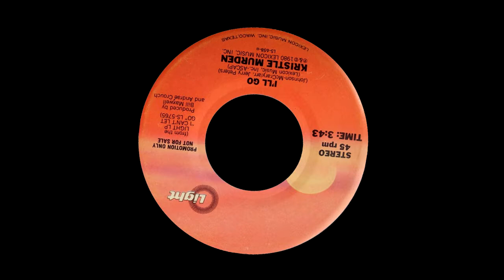KRISTLE MURDEN - I'LL GO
Lp " I can't let go " 1980
Arranged By [Strings] – Lennart Sjöholm
Arranged By [Vocals], Producer – Andraé Crouch
Backing Vocals – Kathy Hazzard, Linda McCrary
Bass – Abraham Laboriel
Concertmaster – Jimmy Getzoff*
Contractor [String] – Hy Lesnick
Drums, Arranged By [Vocals], Mixed By, Producer – Bill Maxwell
Engineer [Assistant] – Peter Haden, Ross Pallone
Engineer [Recording] – Bob Cotton
Engineer [Recording], Mixed By – Gordon Shryock
Guitar – David Williams (4), Greg Poreé*, Hadley Hockensmith
Keyboards – Clarence McDonald, Greg Phillingames*, Harlan Rogers
Keyboards, Backing Vocals, Arranged By [Vocals] – Howard McCrary
Lead Vocals, Backing Vocals, Arranged By [Vocals] – Kristle Murden
Percussion – Alex Acuná*
Photography By, Art Direction – Alan Bergman (2)
Saxophone – Steve Tavaglione
Trumpet – Allen Gregory